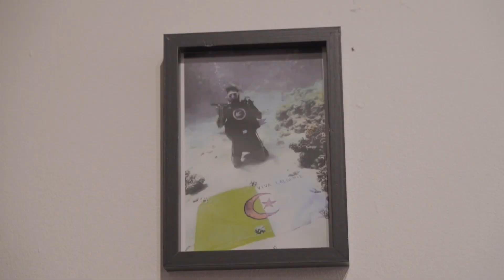Interview MedexMuseum / Bruzz International